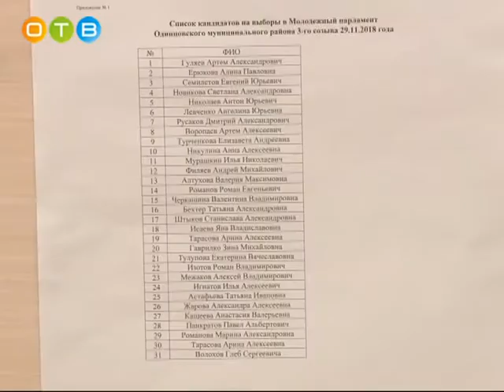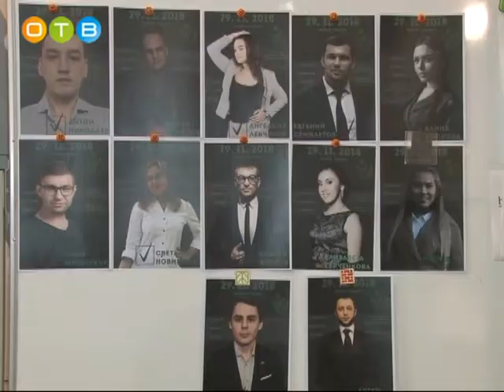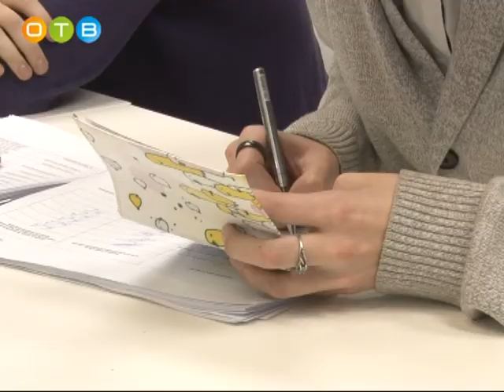Выборы в Молодёжный парламент района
29-го ноября в Московской области состоялся Единый день голосования по выборам в Молодёжные парламенты при муниципальных Советах депутатов. Всего в регионе было зарегистрировано более 1000 кандидатов. В Одинцовском районе избирательный участок располагался в городской библиотеке № 1.